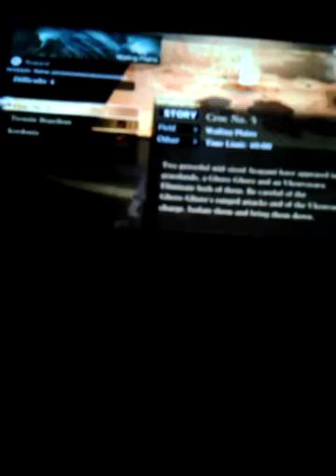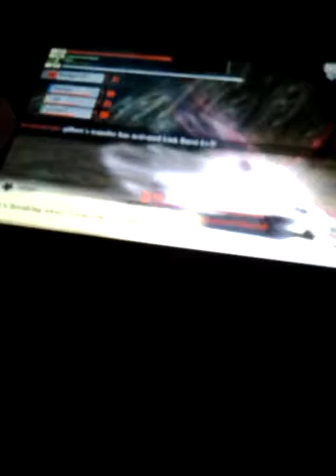God Eater 2 Rage Burst ps vita Walkthrough part 61